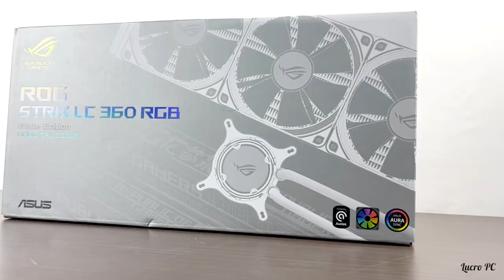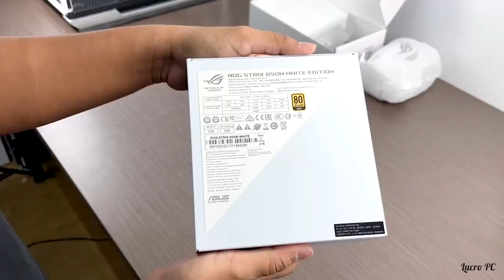RM 15K ROG WHITE PC - i9-12900K + RTX 3080 | Lucro PC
RM 15K ROG WHITE PC - i9-12900K + RTX 3080
Lucro PC - Malaysia
PC SPECS:
INTEL® CORE™ I9 12900K
ASUS-ROG-STRIX-RTX3080-O10G-V2-WHITE
CORSAIR DOMINATOR PLATINUM 32GB (4 x 8GB) 3200MHZ WHITE DDR4
SAMSUNG 980 SERIES 1TB GEN3X4 M.2 NVME
ASUS-ROG-STRIX-850G-WHITE
ASUS-ROG-HELIOS-WHITE
ASUS-ROG STRIX LC 360MM WHITE
LIAN LI UNIFAN SL120 WHITE (Three Pack + Controller)
LIAN LI UNI FAN SL 140
THERMAL GRIZZLY KRYONAUT 1g
THERMAL GRIZZLY MINUS PAD 8
LIAN LI STRIMER PLUS 24PIN MOTHERBOARD
LIAN LI STRIMER PLUS - 3x8PIN VGA
COOLER MASTER VERTICAL GPU HOLDER KIT
TWILA RGB LED STRIP
Build your DREAM PC with us today!
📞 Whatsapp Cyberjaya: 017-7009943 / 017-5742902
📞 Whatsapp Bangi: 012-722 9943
🏢 Address: E2-05-08, Tamarind Square, Cyberjaya.
🏢 Branch: No 8A, Jalan7/1C Seksyen 7, 43650 Bandar Baru Bangi, Selangor.
Lucro PC
Malaysia Custom PC Builder